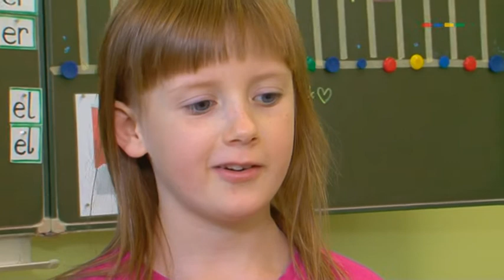Hurra es sind Ferien!!!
Oberbürgermeister verabschiedet Erstklässler in die große Sommer-Schul-Pause